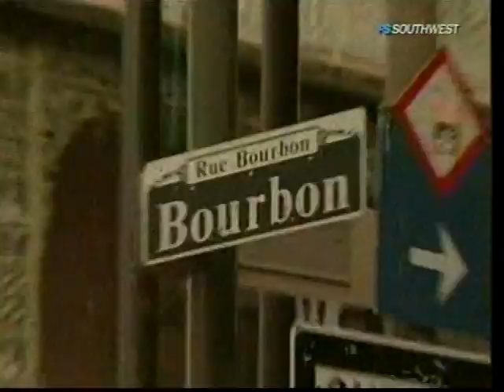2010 March 24 - IBS -- Baylor at New Orleans NCAA's - PART 1.mpg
The Baylor Bears go to New Orleans for the first two rounds of the NCAA tournament